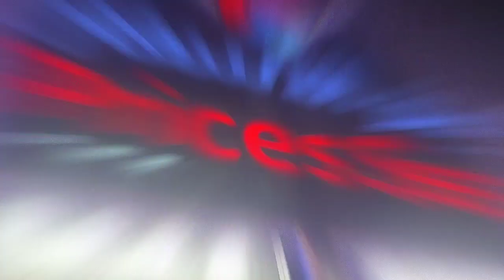Prices Sea the Cheapest Shop , All Item 5 Riyals